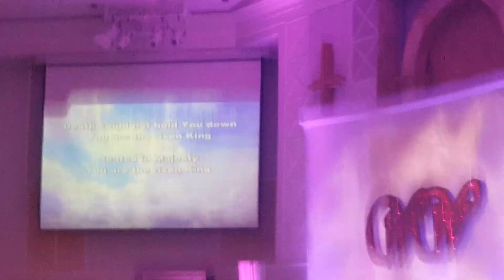Vashawn Mitchell at EBC with EBC Praise team and band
WOW CONFERENCE-NO LIMITS SEQUEL